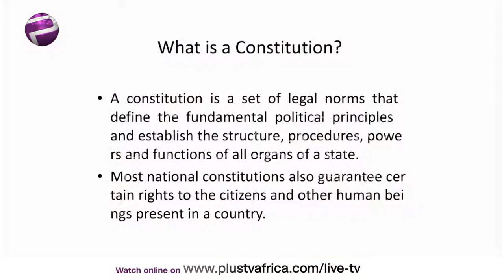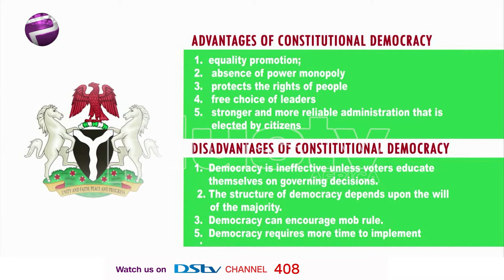Nigeria At 60: Millitary Rule VS Democracy - Understanding Nigeria's Judiciary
Nigeria At 60: Military Rule VS Democracy - Understanding Nigeria's Judiciary. Liborous Oshoma and Dele Farotimi join us LIVE in the studio.